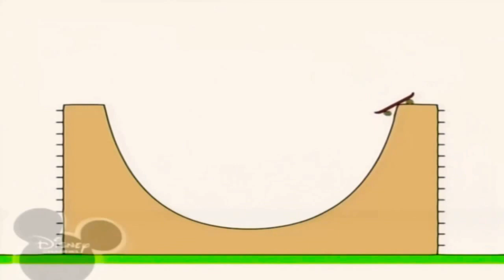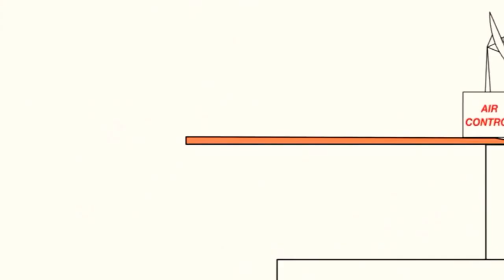26 травня 2021 р.